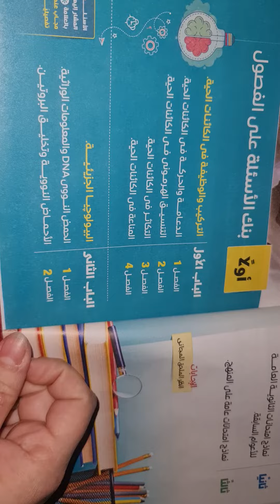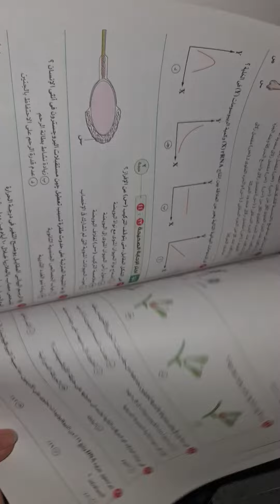كتاب الامتحان احياء بنك الاسئله الصف الثالث الثانوي 2024